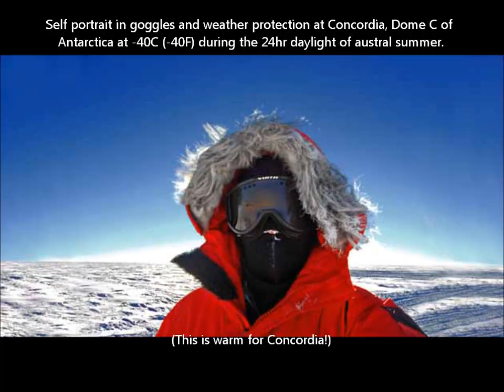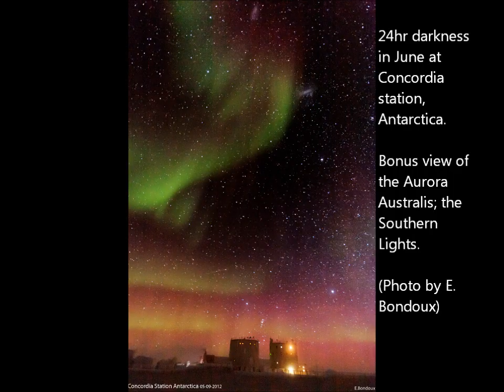Daylight, Darkness, and Seasonality in Antarctica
Answering the questions "why does Antarctica have 24hrs of sunlight in austral summer?" as well as the broader question, "what creates Earth's seasons?"